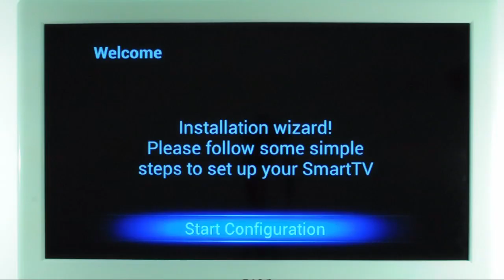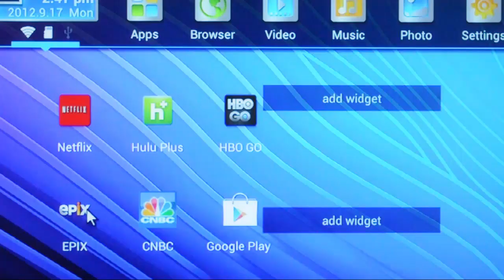SmartStick 1 Overview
How does SmartStick work?
Plugs into any HDTV and instantly makes it a Smart TV with full web browser and Android apps (Google Play).